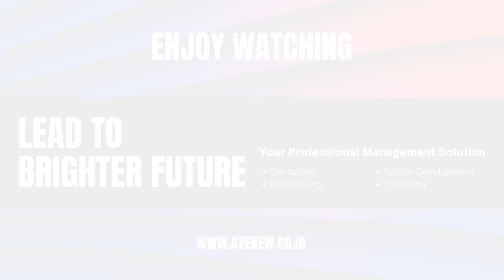Menjadi Peneliti dan Dosen. Why Not?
Di episode Project.ION terbaru ini, Dr. Dipl.-Ing. Nuraziz Handika S.T., M.T., M.Sc., akan banyak menjelaskan tentang education journey beliau pada saat menempuh pendidikan dari mulai S1 sampai S3. Lalu apa sajakah tantangannya? Mengapa tertarik didunia riset dan lebih memilih untuk berkarir sebagai dosen? Dan pernahkah mengalami titik terendah selama hidupnya? Seru kan? Tonton sekarang di episode Project.ION terbaru ini.

AVENEW Indonesia is one of the well-respected consulting firm and training provider in Indonesia. Based in Jakarta, Avenew provides excellence services in project, program and portfolio management including consulting, people development and outsourcing that serves leading businesses, governments, non governmental organizations, and not-for-profits.

TIMESTAMP
(00:00) INTRO
(01:22) 1. Education Journey: Dr. Dipl.-Ing. Nuraziz Handika S.T., M.T., M.Sc.
(04:55) 2. Alasan Tertarik ke Dunia Riset dan Leadership
(09:27) 3. Tips & Tricks Sampai di Titik Sekarang
(10:42) 4. Why Decide to be a Lecturer?
(13:43) 5. Lessons Learned dari Kegagalan
(19:15) 6. Closing Remarks